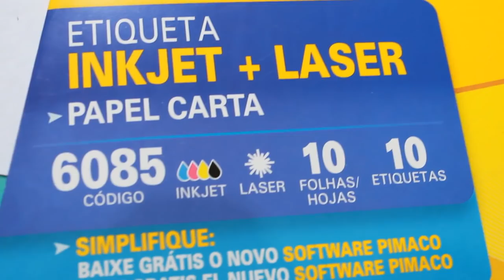COMO FAZER POST IT, WASHI TAPES E ADESIVOS EM CASA | DIY COISAS DE PAPELARIA - Karina Idalgo ♥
Nesse vídeo eu mostro pra vcs como fazer POST IT, WASHI TAPES E ADESIVOS EM CASA! E o melhor, TUDO MUUUUUUITO BARATINHO ♥

E eu tbm tô por aqui:
SNAP: karinaidalgoo
Beeeeeeijos ♥